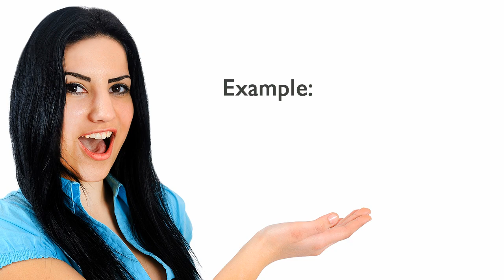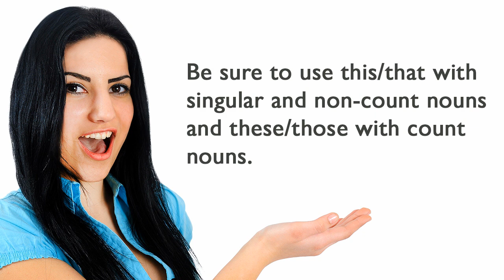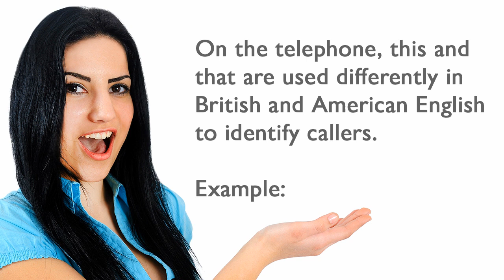Free English Lessons: This, That, These, Those video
In this ESLgold.com video ESL students will learn the proper usage for This, That, These and Those. Great for classroom use as well as self-study.  For teachers and learning alike. ESL students can find the world's largest collection of free ESL resources including games, videos, exercises, quizzes and more.